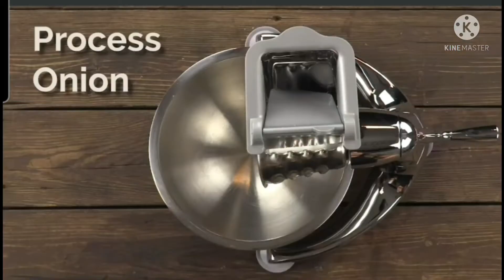Southwestern Chili||Saladmaster way!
Using MP5 in cooking a Southwestern chili makes it quick and easy, retaining the goodness of the food.